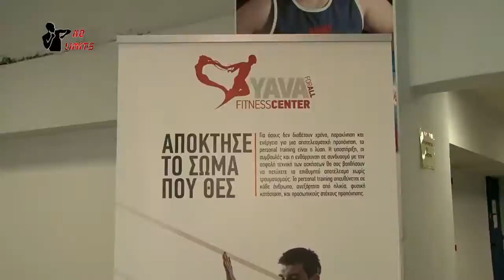INTRO NO LIMITS ''STAR WARS''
NO LIMITS
''STAR WARS''
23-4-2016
OLYMPIC BOXING STADIUM ATHENS